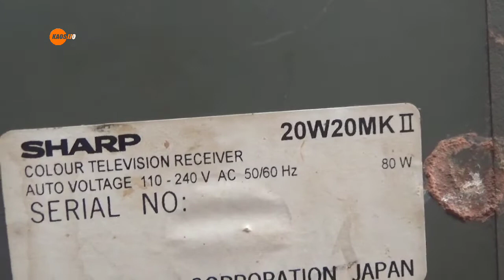str pecah kode hilang tv Sharp